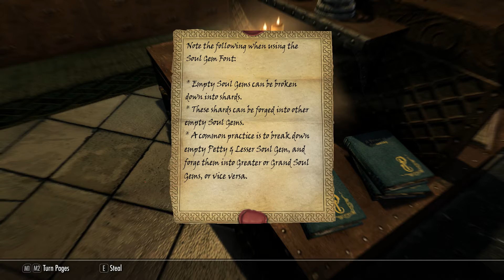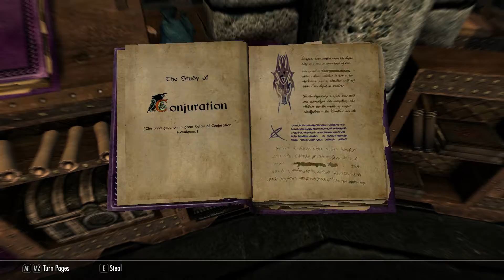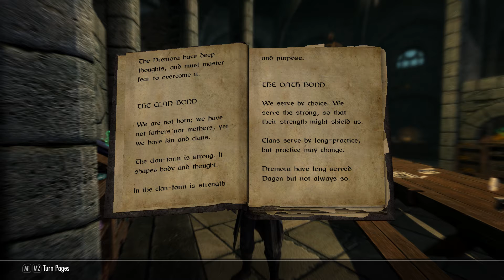Skyrim - Part 6